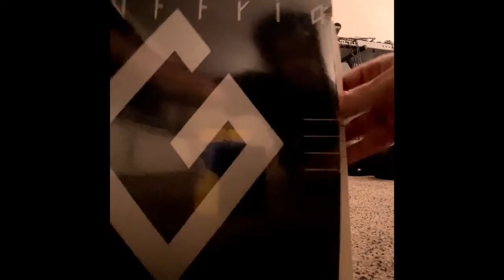GIUFFRIA UNSEALING A CLASSIC VINYL LP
The Joe Reagoso “unsealing” of his original Giuffria vinyl album from 1984…… Joe Reagoso was the original promotion man for MCA RECORDS during the Giuffira album releases.  Love this band.  All images are owned by MCA RECORDS, UNIVERSAL MUSIC, CAMEL RECORDS & GIUFFIRA.  No rights implied.   No music was used in the making of this film.